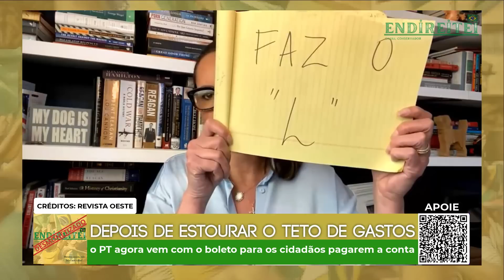A COBRANÇA DE IMPOSTOS DO PT E O DUPLO PADRÃO DA IMPRENSA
Ana Paula Henkel e Augusto Nunes esclarecem os malabarismo retóricos do PT que na campanha eleitoral, prometeu Mundos e fundos mas, agora é só bateção de cabeça.